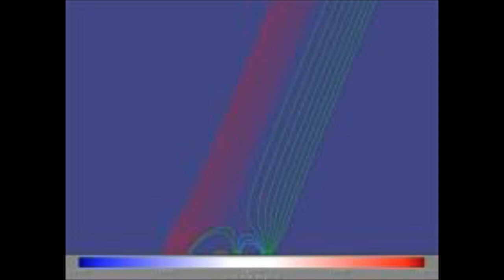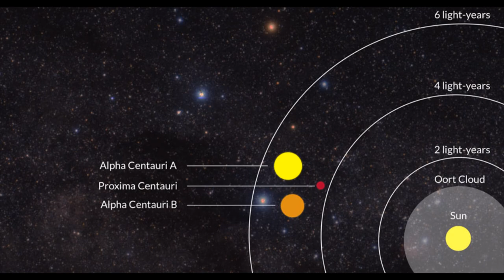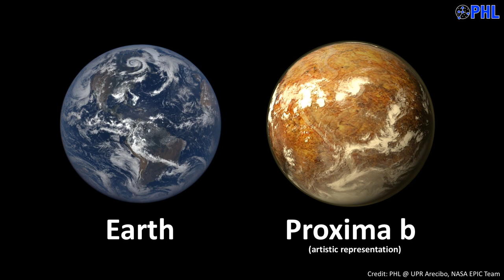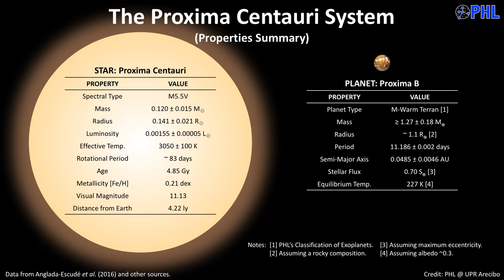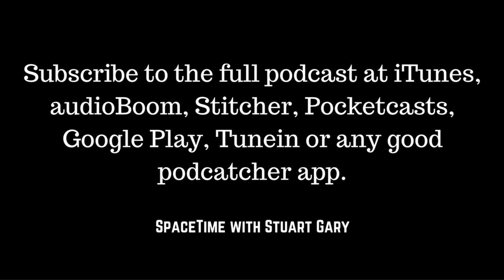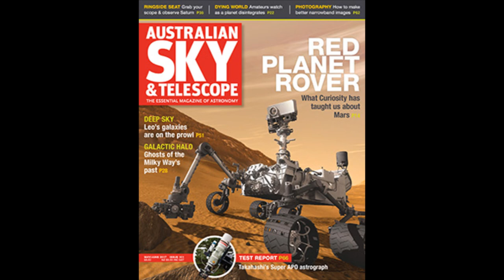Sun’s violent eruptions may all have the same trigger - SpaceTime with Stuart Gary S20E39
* The Sun’s violent eruptions may all have the same trigger
A new study claims violent stellar eruptions on the Sun may all be triggered by the same process regardless of their size. The findings contradict previous idea’s that different sized eruptions were caused by different processes.

*Exploring the climate of Proxima B
Scientists are taking their first tentative steps to study the climate of Proxima B -- the nearest Earth like planet beyond our solar system. Proxima B orbits Proxima Centauri – the closest neighbouring star to the Sun – and the third star in the Alpha Centauri triple star system.

*NASA’s cosmic ray balloon mission terminated early
A NASA mission involving a giant football-stadium-sized, heavy-lift super pressure balloon -- has been terminated early -- splashing down in the South Pacific Ocean 320 kilometres south of Easter Island. The mission -- which was designed to study mysterious cosmic rays entering Earth’s atmosphere – developed a leak three days into the flight.

*Arianespace telecommunications launch
Arianespace has successfully launched two telecommunications satellites into orbit. The Ariane 5 blasted off from the European Space Agency’s Kourou space port in French Guiana carrying Brazilian and South Korean satellites.

This episode of SpaceTime is bought to you with the support of Marley Spoon. changing the way you cook.

And our US listeners will get $US30.00 off the first order by entering the coupon code 'Space' at the checkout...just go by entering the coupon code 'Space' at the checkout...just go

Plus: Get a free audio book of your choice, plus 30 days free access from audible.com. Just